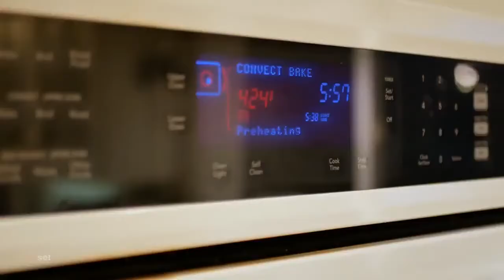Otters Pond Bed & Breakfast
During our trip to Orcas Island Bobby stayed at Otters Pond Bed & Breakfast, a delightfully comfortable home with an amazing breakfast prepared by a trained chef using ingredients right from the backyard.